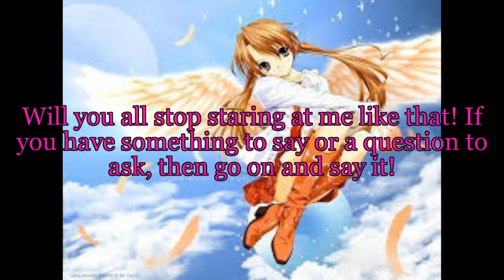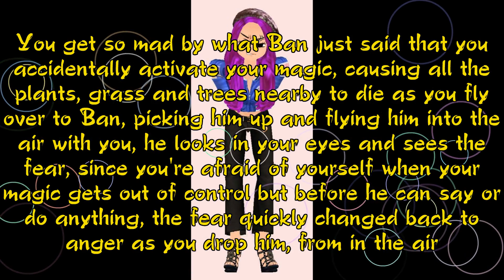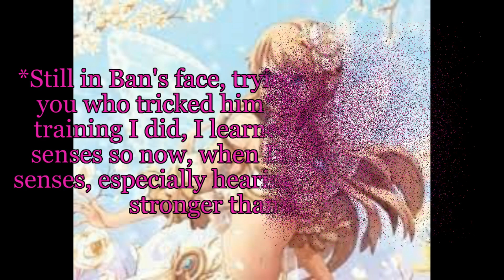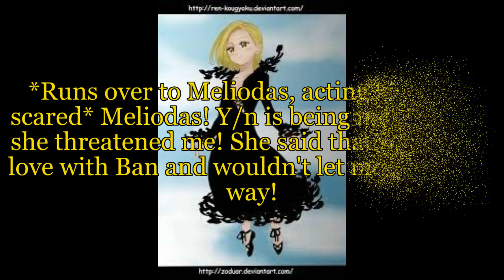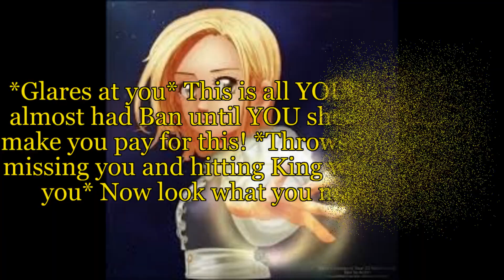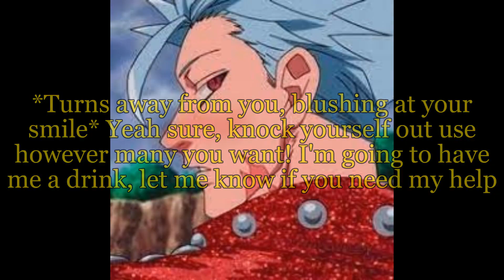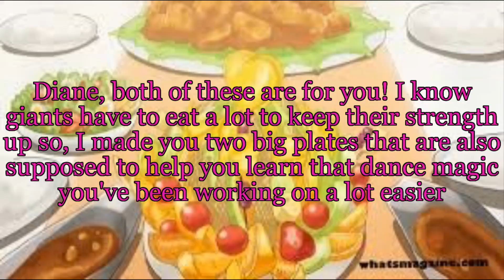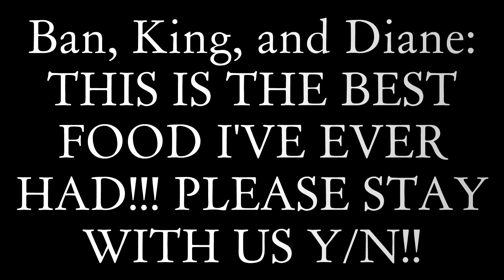Ban x y/n episode 2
Here is today's video, sorry it's so late but I hope you all enjoy it anyway!